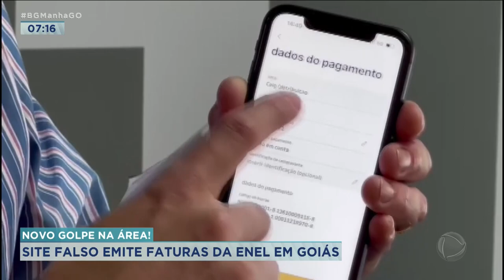NOVO GOLPE NA ÁREA! SITE FALSO EMITE FATURAS DA ENEL EM GOIÁS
ATENÇÃO, CONSUMIDOR! NOVO GOLPE NA PRAÇA. TEM SITE FALSO QUE EMITE BOLETOS PARA CLIENTES DA ENEL, EM GOIÁS, E LEVA DINHEIRO DE GENTE HONESTA. QUEM EXPLICA É O RESPONSÁVEL PELO FATURAMENTO DA EMPRESA.